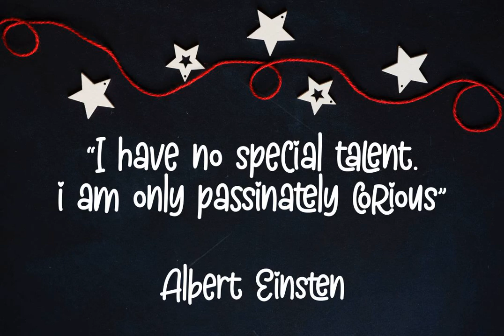Chocolate Crispy Font - Download at YouWorkForThem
Download Chocolate Crispy Font at YouWorkForThem

Chocolate Crispy is a decorative font design published by Ergibi Studio